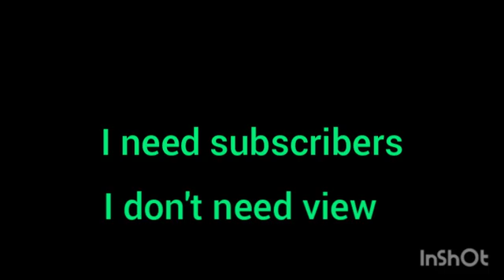I don't need views I need subbies